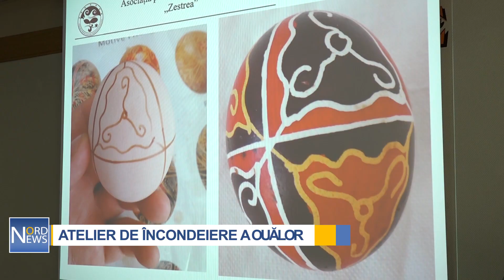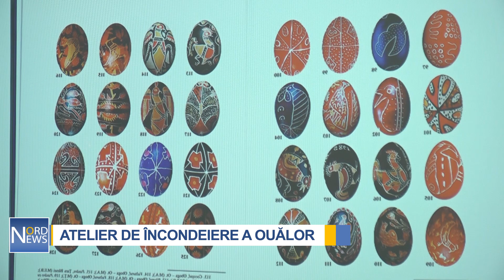Tradițiile ne unesc. Un meșter din România a organizat la Bălți un atelier de încondeiere a ouălor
Un atelier de încondeiere a ouălor cu ceară a avut loc în incinta Bibliotecii Științifice a Universității de Stat „Alecu Russo” din Bălți, la care au participat zeci de studenți și profesori. Aceștia au fost ghidați de Sebastian Paic, colecționar de costume tradiționale din Cluj-Napoca, România, care de 18 ani practică tehnica de încondeiere a ouălelor în diferite colțuri ale lumii.

„În primul rând, tradiția este din moși-strămoși, iar noi, tinerele generații, ar trebui să o ducem mai departe”, spune Cristina.

Tehnica de încondeiere a ouălor se mai numește și tehnica batic. Curioși de procesul de creație s-au dovedit a fi și bibliotecarii.

„E greu pentru că trebuie să fie liniile drepte, ca să iasă ornamentul mai frumos, dar până la urmă va fi frumos”, declară bibliotecara.

Gospodinele au învățat tehnici noi de încondeiere, dar le-au împărtășit și pe ale lor.

„Noi foloseam o frunzuliță de pătrunjel sau altceva. O puneam pe ou, după care puneam o bucățică de ciorap de mătase și îl legăm.  Cunosc procesul de la început până la sfârșit, dar e pentru prima dată când chiar o fac în mod practic, cu toate că am și instrumentul necesar acasă, nu și timp”, afirmă Maria Ciobanu.

Tehnica prezentată de Sebastian Paic se numește tehnica încondeierii ouălor cu ceară și băi succesive de culoare.

„Avem nevoie de un instrument cu ceară, un instrument cu care să aplicăm ceara și cu care vom desena modele, dar și vopsele. Vopselele sunt pentru ouă obișnuite, cu o mențiune: în cromatica tradițională se folosea foarte mult negru, dar acum mai rar. Folosim negru cu care se vopsește lâna. Cel mai des se folosește galben, roșu și negru.”

Sebastian Paic a îndrăgit meșteșugul de încondeiere a ouălor de la profesoara sa, de la care a învățat mai multe tehnici, dar și cât de important este să ținem la tradiții și să le promovăm.

„Această tradiție, la fel ca și celelate tradiții, obiceiuri, meșteșuguri, tot ce ține de patrimoniul imaterial și patrimonial material, sunt parte a identității noastre culturale și ne definesc ca oameni individual și ca grup. Pentru mine este deosebit de important. Pe lângă această parte identitară, sunt convins că oricine remarcă și funcția estetică, valoarea și frumusețea acestor obiceiuri tradiționale”, declară Sebastian Paic.

Rezultatele primei încercări au întrecut așteptările.

„A doua parte ce am vopsit era roșu. Dumnealui când a pus în culoarea roșie, desigur că nouă ne rămâne acea parte roșie. Ceea ce nu s-a vopsit absolut cu nimic a răms pur negru. Se vede granița în galben, roșu și negru. Destul de interesant, chiar mă bucur mult”, spune profesoara.

„Când decorezi ceva cu dragoste, și finalul este frumos. Foarte ușor. Am trasat liniile așa cum domnul Sebastian a povestit, am ascultat etapele și avem un rezultat. E destul de frumos. Vroiam noi ceva poate mai original, dar am zis să facem după etape, cum ne-a explicat”, zice Mariana Andrușco.

În tradiția română, ouăle încondeiate simbolizează sosirea primăverii și renașterea naturii.